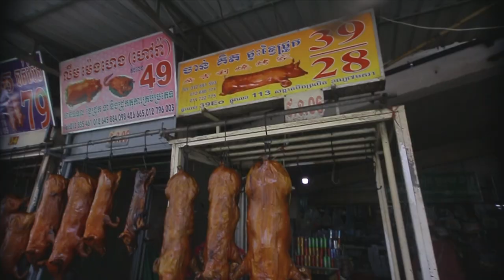Economic Chines New Year